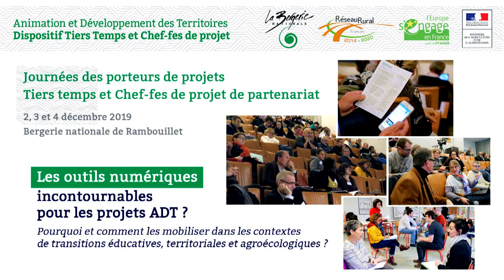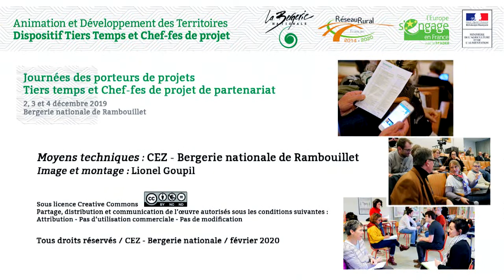06 Retour du grand témoin - P. Prévost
Journées des porteurs de projets
Tiers temps et Chef-fes de projet de partenariat les

2, 3 et 4 décembre 2019 à la
Bergerie nationale.

Les outils numériques
 incontournables
 pour les projets ADT ?
Pourquoi et comment les mobiliser dans les contextes
de transitions éducatives, territoriales et agroécologiques ?

Retour du grand témoin :
Philippe Prévost -
Chargé des coopérations numériques à Agreenium (Institut agronomique, vétérinaire & forestier de France)